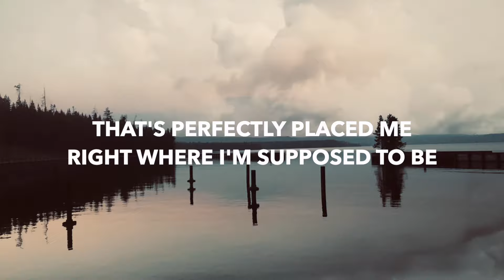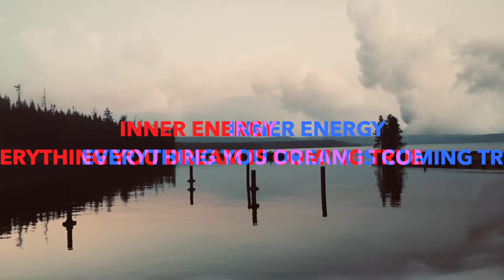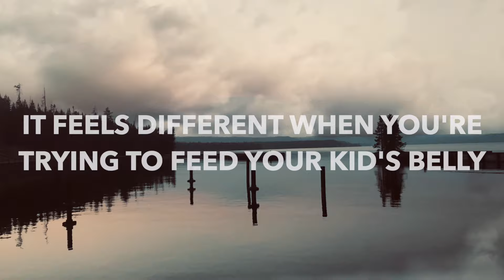Sun-Dried Vibes, Mellodose & Oogee Wawa - “Inner Energy” [OFFICIAL LYRIC VIDEO]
"Inner Energy" is the second single from Sun-Dried Vibes & Mellodose's upcoming collaborative album. Positive vibes & affirmations abound in this uptempo, reggae banger, which features Long Island's Oogee Wawa.

Mastered by Danny Kalb
Artwork by Katie Cameron

LYRICS
Inner energy
Everything you need
Inner energy
Everything you dream is coming true
It’s coming for you
Inner energy
Everything you need
Inner energy

It’s the energy of my inner G
That’s perfectly placed me
Right where I’m supposed to be
It’s a philosophy: positive mentality
Let it ride with the vibe
Simultaneously
It’s a real blessing
When you know your true purpose
And there’s nothing more satisfying
Than a life of service
When I think about it
I’m only scratching the surface
It ain’t ideal but it’s real
And God bless it
It’s perfect
It’s the…

Inner energy
Everything you need
Inner energy
Inner energy
Everything you need
Inner energy

Find your truth
Start with your roots
Flowers will bloom in the darkest room
Light’s inside
Heart’s on fire
Mind designs your life you’ll find
Energy speaks so make your peace
Wanna change your life?
Then watch your speech
(Manifest your dreams in what you say)
Roots are calling
Truest calling
Known it all along
Roots are calling
Truest calling: save a life with song

Inner energy
Everything you need
Inner energy
Inner energy
Everything you need
Inner energy

I’ve opened my ears and I’ve closed my mouth
Figuring out what it all is about
I was stoned on the couch
Now I’m owning the house
Explored a new route and let go of the doubts
And energy shifts (energy shifts, energy shifts)
A way to exist without coping with spliffs
Never to quit
Give it your all and keep it legit
I keep my grind heavy
My mind steady (mind steady)
I don’t wait for opportunity cause I’m ready
Innocence is gone
Yup it feels different when you’re trying to feed your kid’s belly

Inner energy
Everything you need
Inner energy
Inner energy
Everything you need
Inner energy